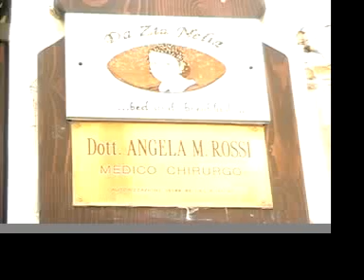Bed and Breakfast in Cagli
A story about a family-owned bed and breakfast in Cagli, Italy.